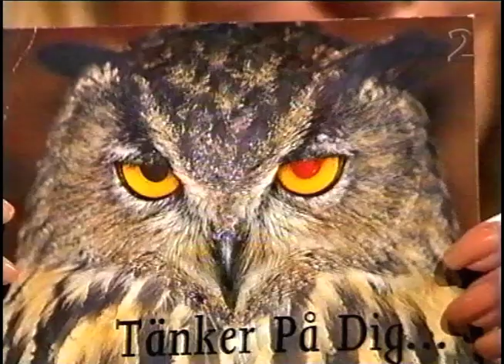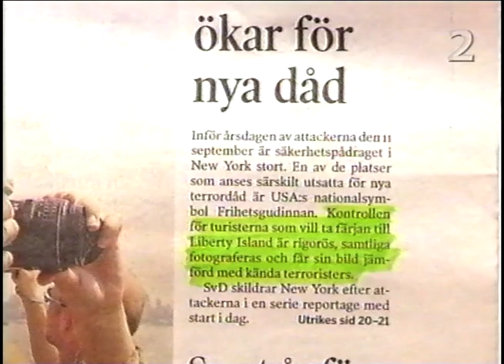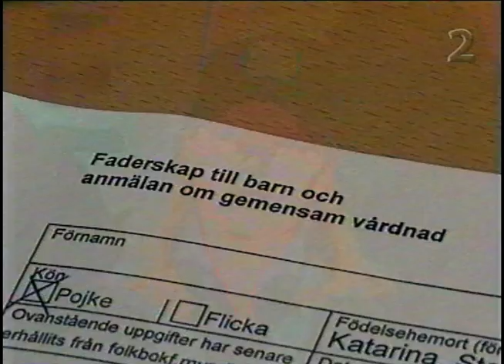I Afton Lantz Gäster:Lena PH, Alice Bah (SVT 2002)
Trevligt program